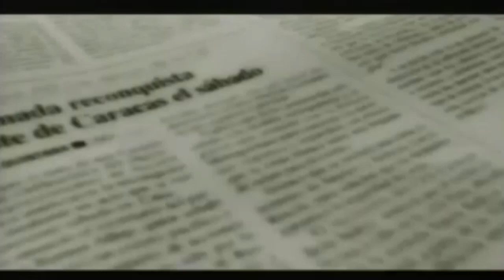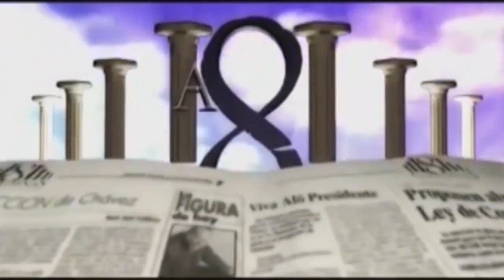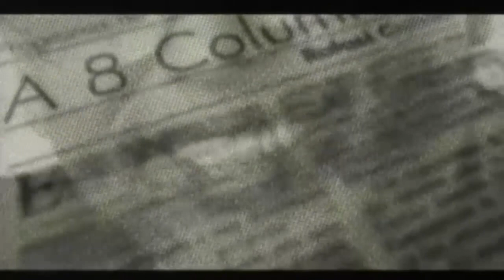7 candidatos a la AN salieron positivos de covid en acto del Luis Aparicio revela Daniel Ponne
Nuevo programa A 8 Columnas en YouTube donde conversamos con Daniel Ponne, ex alcalde de Maracaibo, quien aseguró que "el país, así como está, no le sirve a nadie" y por eso "el pueblo clama un cambio".

El dirigente político de PJ manifestó que en la oposición "queremos elecciones con un mínimo de condiciones" porque "los marines tenemos que ser nosotros los venezolanos".

Reveló además que ve "positivamente la intervención en la Curva de Molina" que hizo la gestión de Willy Casanova en la Alcaldía marabina.